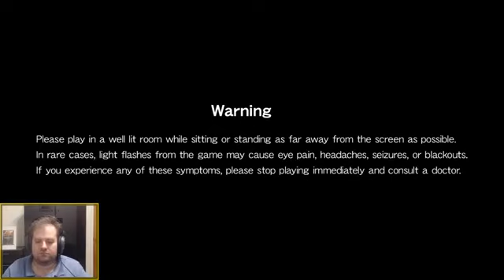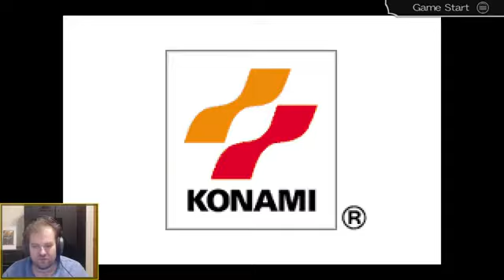A Metroidvania Night With The Castlevania Advance Collection | 9/26/21 Stream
This is the archive from our nightly stream on Game-Wisdom. If you would like to watch them live, I stream nightly starting around 9:30 PM ET